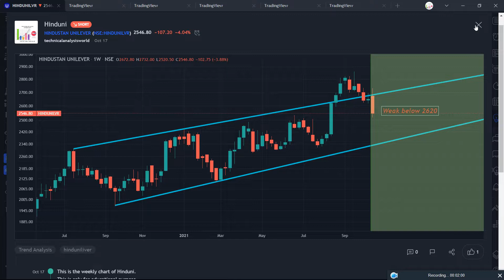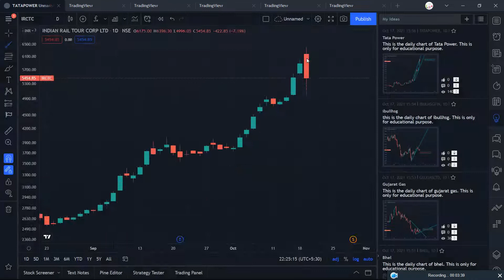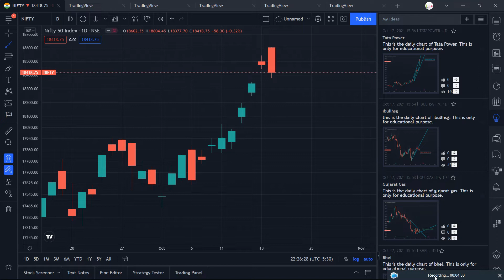Lesson from IRCTC Crash | Hinduni Results Discounted | Chart vs Results Part - 4